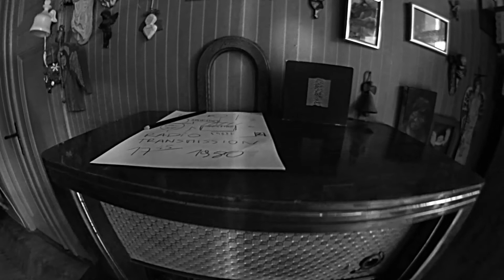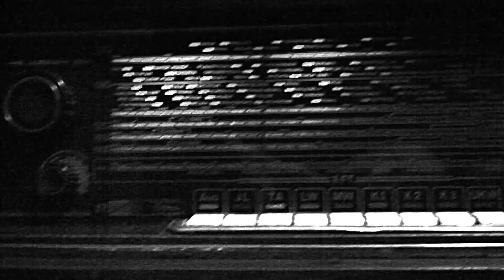Heart & Soul feat. The Shipyard "Transmission"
Złożona z gwiazd sceny alternatywnej supergrupa Heart & Soul przygotowała własny elektryzujący wybór utworów brytyjskiej legendy - Joy Division. Na albumie znajdą się między innymi znany radiowej publiczności  przebojowy "A Means to an End" z wokalem Łukasza Lacha oraz nagrany z amerykańską wokalistką Rykardą Parasol "Decades", oba w oryginale pochodzące z kultowego wydawnictwa "Closer". Oprócz tego w nagraniach wzięli udział Bela Komoszyńska (Sorry Boys), Hania Malarowska (Hanimal), Olleck Bobrov (ex-2Cresky) oraz muzycy grupy The Shipyard.